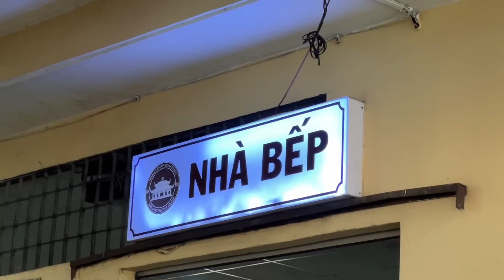TẬP 7 : Quy Trình Khép Kín của BẾP CƠM trong Khoá Tu Phật Thất 98 diễn ra như thế nào ?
-- Mời quý vị xem video mới vào lúc 5g chiều mỗi ngày nhé -- Hãy đăng ký kênh để theo dõi những thước phim hay, nhiều niềm vui nơi chốn thiền môn nhé.